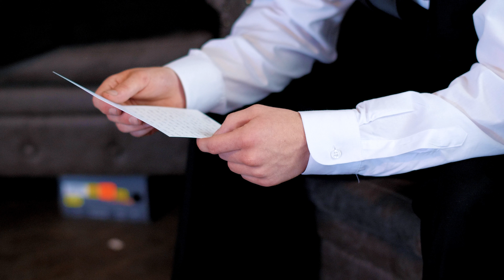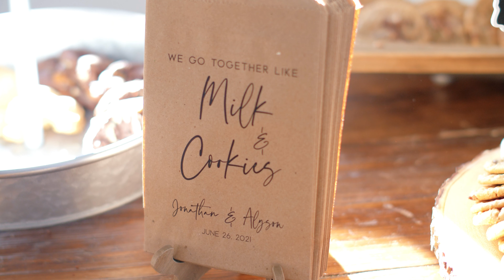Alyson & Jonathan | Bradford Farms | June 26, 2021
I can't get over how amazing the love letters are for this wedding video! Every time I listened it just made me go back to how much I loved filming this wedding. This couple was so amazing to work with and did such a great job even in the Alabama heat! Alyson and Jonathan were the sweetest people and I'm so glad that I have got to know them from previous weddings as well. I wish them so much happiness and pray that they have the most beautiful marriage!